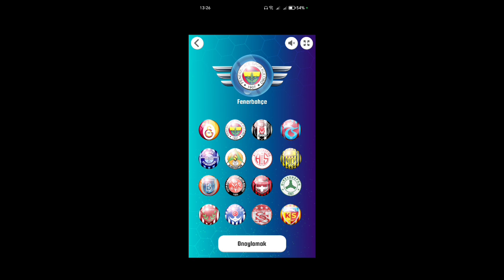Tükiye Ligası Oyun